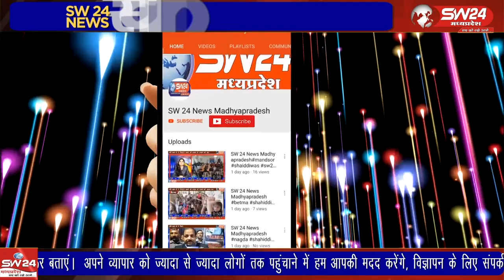महिला के हाथ मे तंगी थैली को ब्लेड से काट कर रुपये एवं आभूषणों का पर्स चोरी होने का मामला सामने आया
खरगोन कोतवाली रोड स्थित पोस्ट ऑफिस में रुपए जमा करने आई महिला के हाथ मे तंगी थैली को ब्लेड से काट कर रुपये एवं आभूषणों का पर्स चोरी होने का मामला सामने आया है।